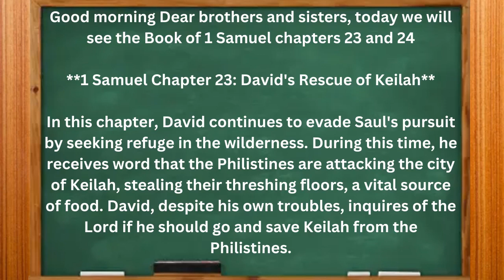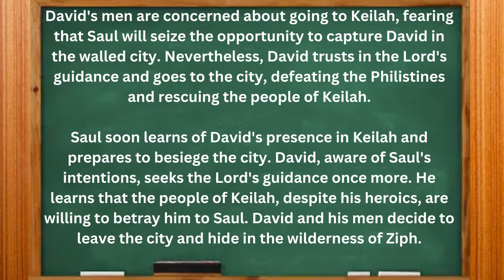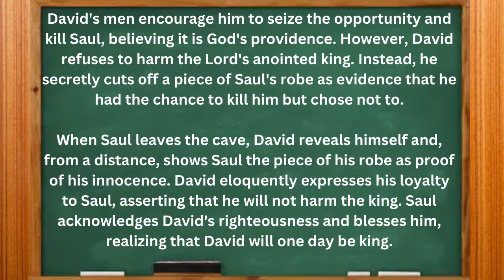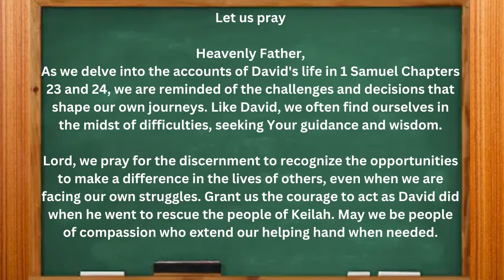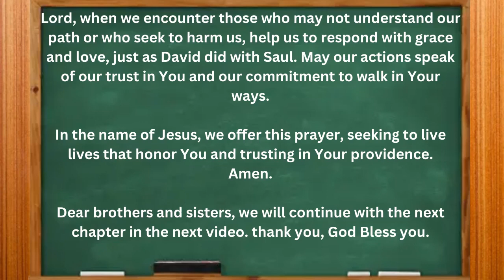5 Minutes Bible | 1 Samuel chapter 23-24 | David's Faithful Leadership in Times of Testing